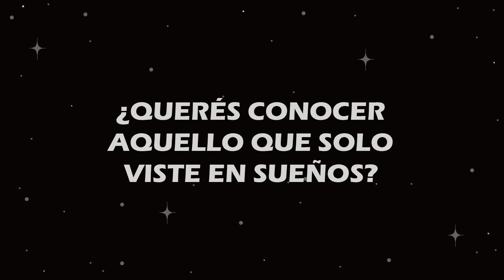VIAJE AL EXTERIOR DE LA TIERRA / ANÁLISIS LITERARIO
Alumna: Paula Babich.
Docente: Vanessa Lejardi.
Materia: Análisis literario.
2023.